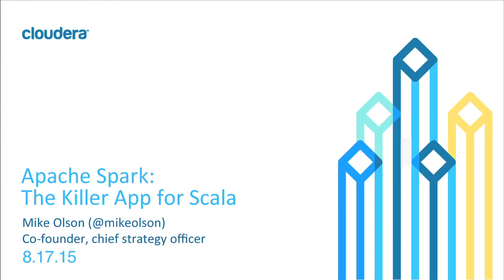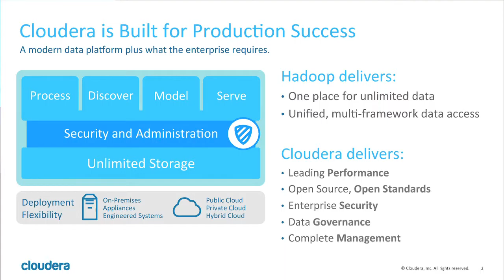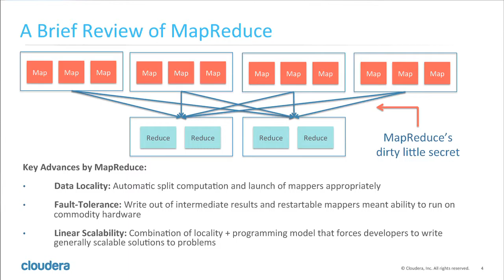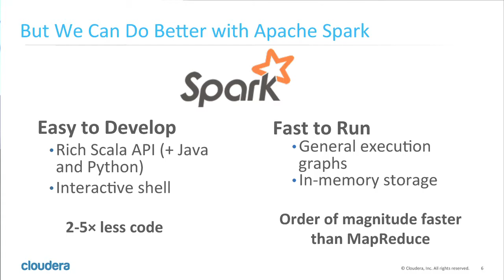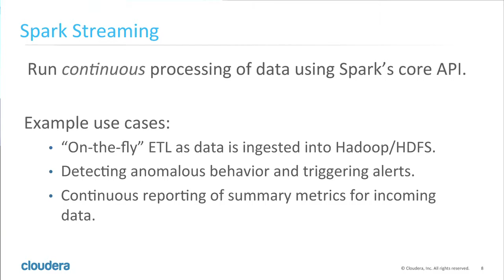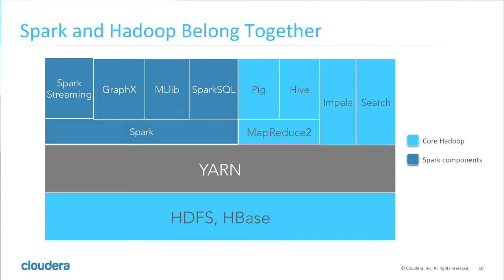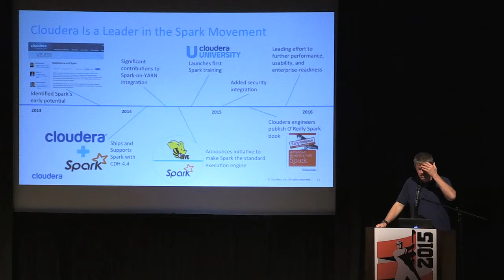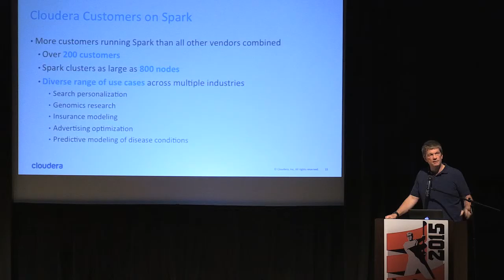BDSBTB 2015: Mike Olson, Apache Spark: The Killer App for Scala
In his keynote, Mike shows how Scala and Spark unify the data pipelines for Big Data that Cloudera champions.

Mike co-founded Cloudera in 2008 and served as its CEO until 2013 when he took on his current role of chief strategy officer (CSO). As CSO, Mike is responsible for Cloudera’s product strategy, open source leadership, engineering alignment and direct engagement with customers. Prior to Cloudera Mike was CEO of Sleepycat Software, makers of Berkeley DB, the open source embedded database engine. Mike spent two years at Oracle Corporation as vice president for Embedded Technologies after Oracle’s acquisition of Sleepycat in 2006. Prior to joining Sleepycat, Mike held technical and business positions at database vendors Britton Lee, Illustra Information Technologies and Informix Software. Mike has a Bachelor’s and a Master’s Degree in Computer Science from the University of California, Berkeley.